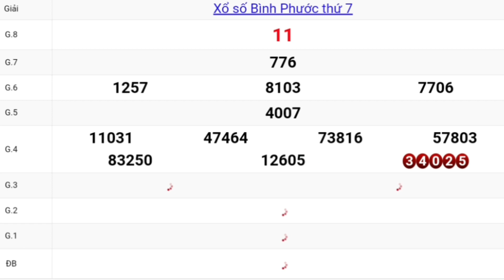QUAY THỬ DỰ ĐOÁN KẾT QUẢ XỔ SỐ BÌNH PHƯỚC NGÀY 16/01/2021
THỨ BẢY  , ngày 16 tháng 01 năm 2021

Thứ 2: TP. HCM (xshcm), Đồng Tháp (xsdt), Cà Mau (xscm)
Thứ 3: Bến Tre (xsbt), Vũng Tàu (xsvt), Bạc Liêu (xsbl)
Thứ 4: Đồng Nai (xsdn), Cần Thơ (xsct), Sóc Trăng (xsst)
Thứ 5: Tây Ninh (xstn), An Giang (xsag), Bình Thuận (xsbth)
Thứ 6: Vĩnh Long (xsvl), Bình Dương (xsbd), Trà Vinh (xstv)